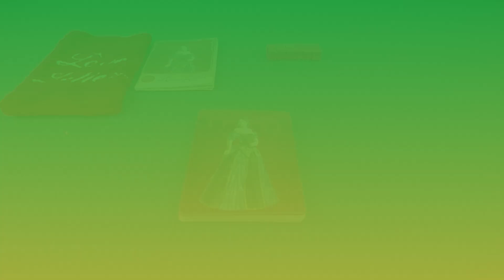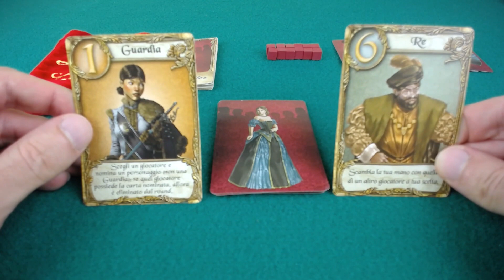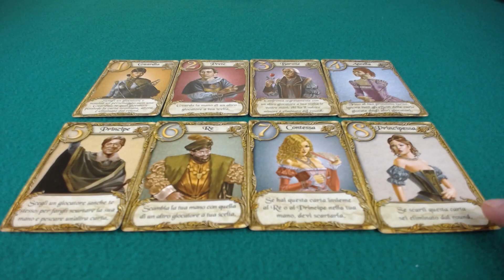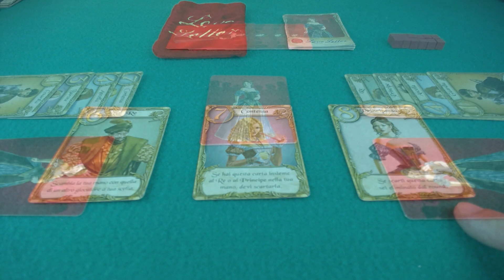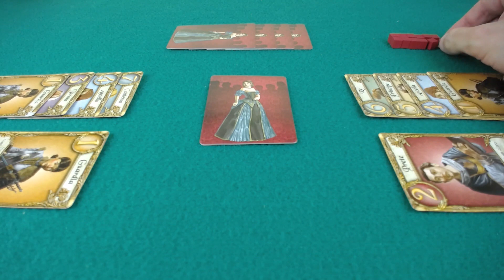LOVE LETTER | Gioco di Carte di Deduzione, Astuzia e Bluff | Tutorial 04 Come si gioca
Come si gioca a LOVE LETTER, un gioco da tavolo di Seiji Kanai, da 2 a 4 giocatori, da 8 anni in su, della durata indicativa di 15 minuti, pubblicato in Italia da Uplay.it Edizioni.
Love Letter è un gioco di deduzione tascabile, formato da un mazzo di sole 16 carte. I giocatori sono i pretendenti alla mano della principessa Annette, e dovranno cercare di farle recapitare una lettera d’amore, per riuscire a conquistare il suo cuore.
In questo video tutorial vi spiego le regole del gioco, la mia valutazione ed i consigli per giocarci al meglio.
Le schede con i links del video vi permettono di andare subito alla spiegazione del regolamento per imparare a giocare a Love Letter.

📌 Errata Corrige:
a 1 : 45 del video indico che vanno scartate un totale di 4 carte in una partita a 2 giocatori. Però 3 di queste carte devono essere girate a faccia in sù e visibili ad entrambi i giocatori. Mentre nel video sono rimaste a faccia in giù. Scusate per l'errore!

🛒 (link a pagamento) Acquistate questo gioco di società su Amazon

00:00 Introduzione
01:25 Impariamo le Regole del Gioco
06:58 Valutazione e Consigli